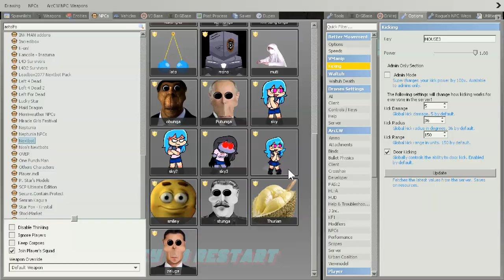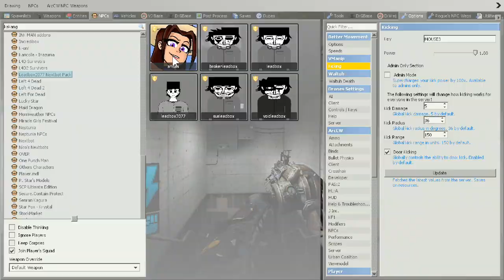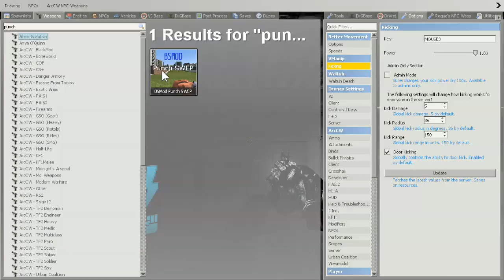Ankaa Avarshina Nextbots Are Surprisingly Terrifiying (Gmod X Incredibox)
Ik I Fear of Her but I Don't Care

Nextbots In The Video:
Bunda Rahma, Kakangku, Astolfo, Ankaa, Mas Agus, Sus Leadbox